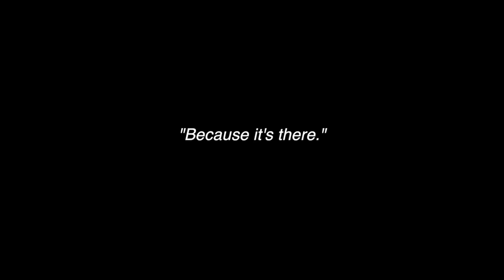Rock Climbing with Cade Clason and Tanner Ward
We tag along as Cade Clason takes Tanner Ward on his first trip to a climbing gym at Junction in London, Ontario, Canada.